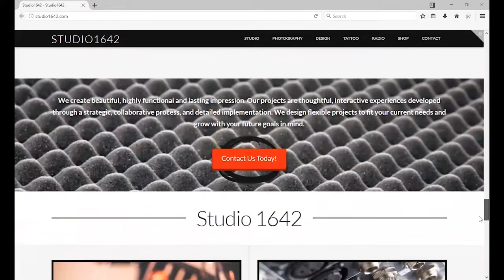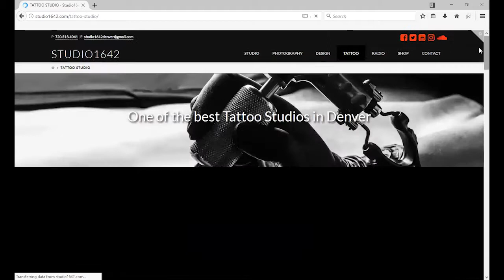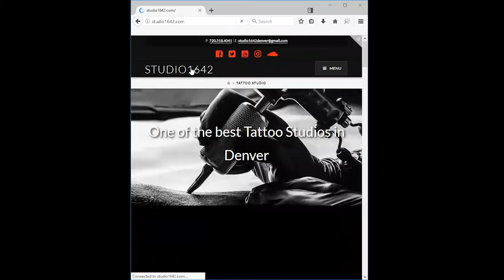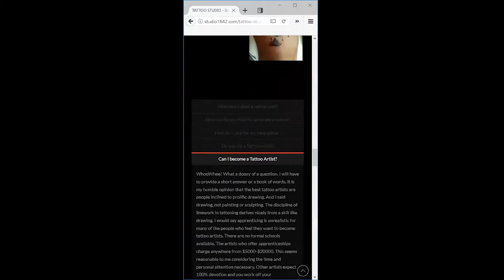Case Study Website Studio | Faceless Marketing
Client Case Study of Video Walk through on the website Faceless Marketing completed for the client.

Faceless Marketing can be your go-to marketing firm that you can depend on to deliver results and increase your ROI. Reach out to Faceless Marketing for a FREE quote.